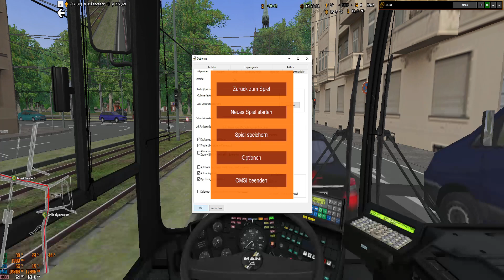OMSI 2: Gladbeck Linie 383 Buer Rathaus Folge 41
Ein Herzliches Willkommen im Ruhrgebiet
Die Stadt Gladbeck mit dem Zentralen Punkt Buer Rathaus von wo die meisten Linie Starten und Enden bildet auf dieser Map
das Kerngebiet. Um Gladbeck herum befinden
sich auf der Karte 13 Städte. Grösstenteils
verbindet im Nahverkehr hier die VESTISCHE
die Städte miteinander.

Bus: MAN SG 292
Linie: 383
Repaint: Bogestra
Karte: Projeckt Gladbeck
Fahrt: Gelsenkirchen Hauptbanhof - Gelsenkirchen Buer Rathaus

Meine Austattung:
Monitor: LENOVO L29w-30
Tastartur: ROCCAT HORDE Aimo
Maus: KONE Aimo
Lenkrad: Logitech G29
Case: Corsair Graphite Series 780T
Mainboard: Aorus-B550
CPU: AMD Ryzen 7 3800X 8-Core Processor
Grafikkarte: AMD Radon RX 6600 XT
Arbeitsspeicher: DOMINATOR PLATINUM RGB DDR4 3200
SSD-Festplatten: Samsung SSD 970 EVO Plus 1TB
                 TOSCHIBA HDWQ 140